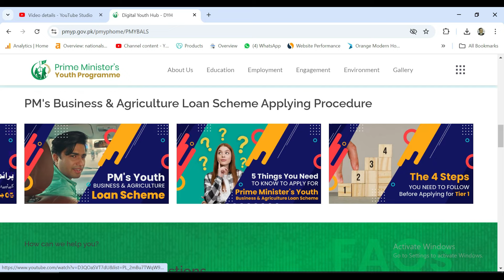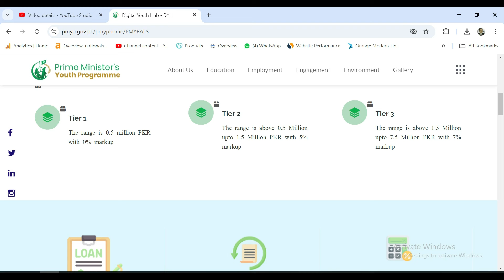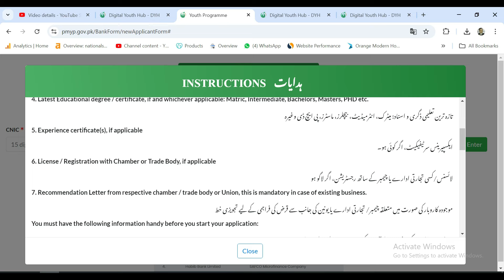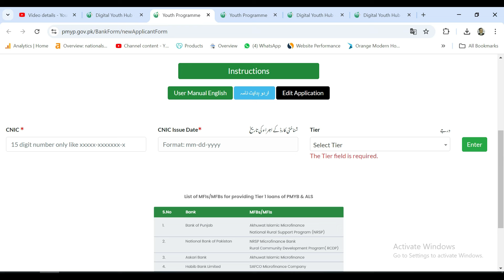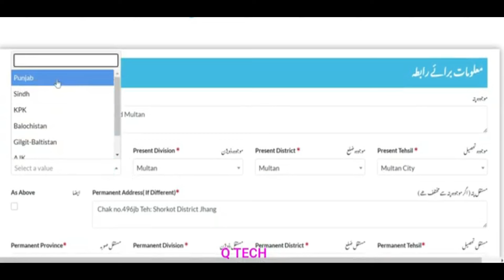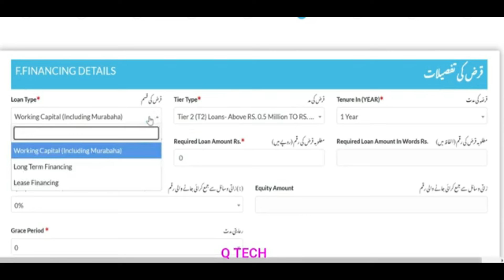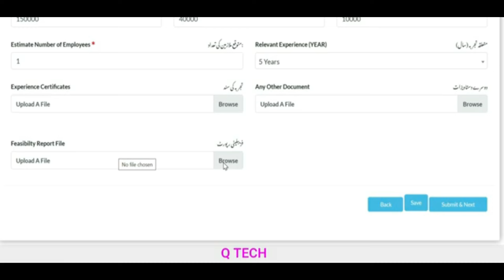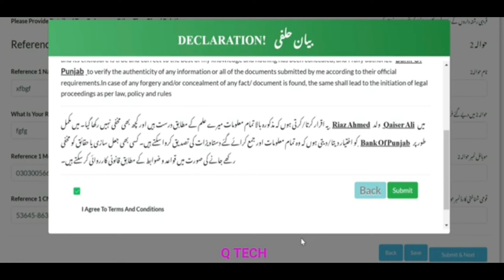prime minister youth program 2024 | prime minister youth loan | pm loan scheme 2024 2025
prime minister youth program 2024,
prime minister youth loan ,
pm loan scheme 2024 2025,
prime minister youth loan scheme,

prime minister youth development program
pm youth loan apply
pm youth loan program
prime minister loan apply
prime minister loan program
prime minister loan youth program
prime minister youth loan apply online,
prime minister youth programme,
prime minister loan scheme 2024 online apply,
prime minister youth loan scheme 2024 online apply,
prime minister youth loan scheme 2024,
apply for prime minister loan scheme,
govt youth loan,
imran khan business loan scheme
imran khan youth loan
imran khan youth loan online apply
imran khan youth loan scheme
jawan kamyab loan
jawan kamyab scheme
jawan youth program
kamyab jawan business loan
kamyab jawan online apply for loan
kamyab jawan scheme
kamyab jawan scheme loan
kamyab jawan youth entrepreneurship scheme
kamyab jawan youth loan
kamyab loan application
kamyab loan apply
kamyab loan scheme
kamyab youth loan
kamyab youth program
naujawan scheme
new prime minister loan scheme
nojawan loan scheme
nojawan program scheme
nojawan rozgar scheme 2024
nojawan youth loan program
nojawan youth program
nojwan kamyab program
online apply prime minister loan scheme
pm imran khan kamyab jawan program
pm jawan program loan
pm kamyab jawan program
pm nojawan program
pm scheme for youth
pm shahbaz sharif loan scheme
pm youth business loan scheme
pm youth entrepreneurship scheme
pm youth loan program 2024
pm youth loan scheme 2024
pm youth loan scheme online apply
pm's youth business & agriculture loan scheme
prime minister kamyab nojawan program
prime minister loan apply online
prime minister loan online apply
prime minister loan scheme registration
prime minister nojawan program
prime minister of pakistan youth loan program
prime minister youth agriculture loan
prime minister youth business
prime minister youth business and agriculture loan scheme
prime minister youth business loan 2024
prime minister youth business loan program
prime minister youth business program
prime minister youth loan 2024
prime minister youth loan application
prime minister youth loan without interest
prime minister youth program business loan
prime minister youth program loan apply
prime minister's youth business and agriculture loan scheme
shahbaz sharif youth loan scheme
youth kamyab jawan program
youth loan imran khan
youth prime minister loan scheme